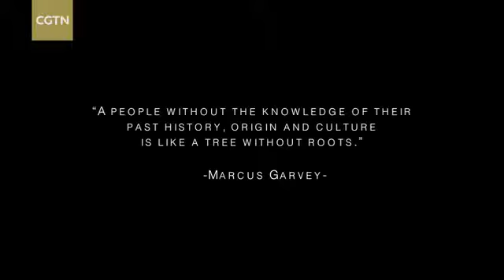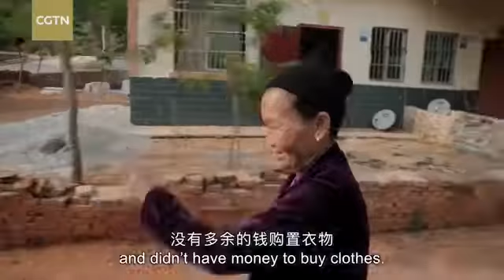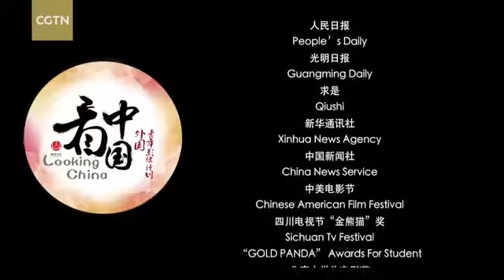Looking China: Li Brocade, a tradition that never fades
Living in a world where traditions are disappearing and knowledge is lost, a group of Li people, the ethnic minority group that mostly lives on Hainan Island, have never changed the lifeline of their culture and ancestors.

Fifty-year-old Fu Baiyin spends most of her leisure time creating a unique traditional handicraft - Li Brocade - along with the other Li women and girls, to keep the tradition alive. Their lives are actually like a Li Brocade. The clothes they make mirror their lifestyles, morals and customs, beliefs and taboos. This is the charm of the Li Brocade.

Looking China is a short film series made by a group of young film directors from over 20 countries. They traveled to various places across China, making films and exploring Chinese culture with the help of students from local universities.